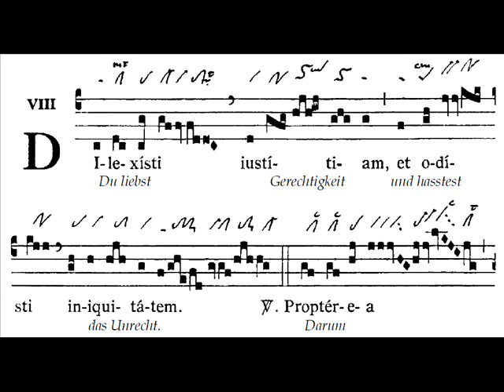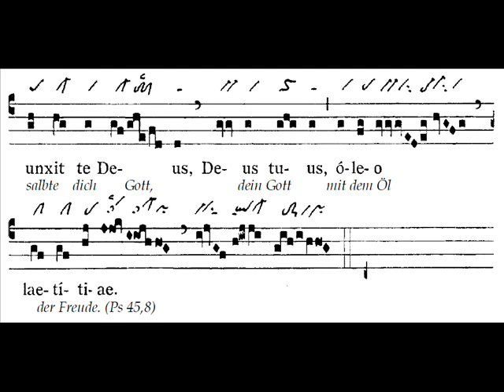Graduale Dilexisti, Baptismate Domini